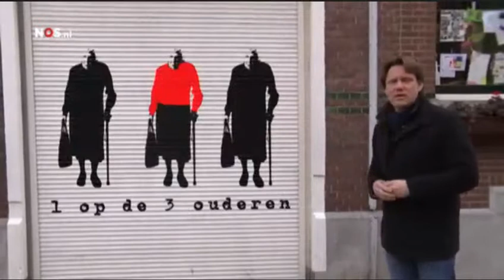NOS 8uurJournaal 17 12 2014